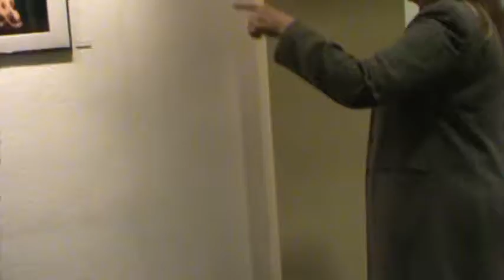Holy Family University Art Gallery: Karen Schlechter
Karen Schlechter describes her photography exhibit at Holy Family University.